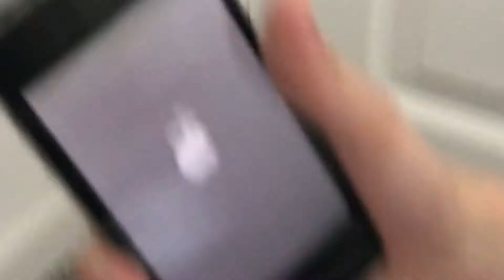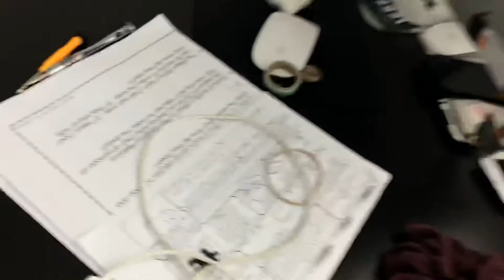My old friend Abraham